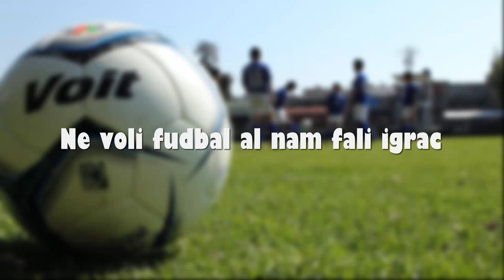Tipovi Igrača U Seoskom Fudbalu [1. deo] /w Nahrani Mozak